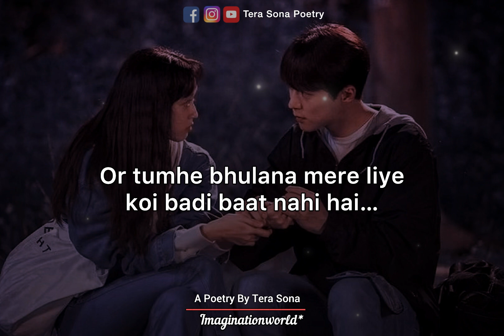Tumhe Bhula Dunga Bahut Jald Mai 😔 Heart Touching Shayari | After Breakup Shayari Whatsapp Status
Tumhe Bhula Dunga Bahut Jald Mai
 Heart Touching Shayari | After Breakup Shayari Whatsapp Status